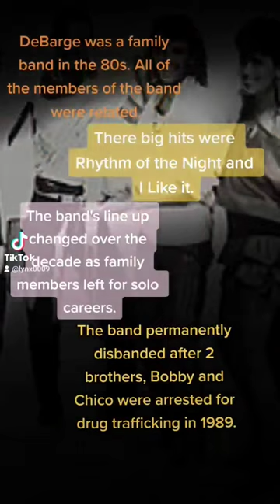Debarge, a broken family.